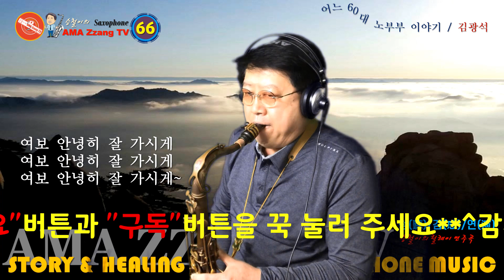[색소폰 연주]어느 60대 노부부 이야기(김광석)-청/감/연-승철이의 릴레이 연주곡(66)-아마짱 티비/AMA Zzang TV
* 아마추어 색소폰 연주자의 아마추어 색소폰
   연주자를 위한 채널
  1. 색소폰 연주 관련한 경험과 노하를 통해 얻은
      일반 지식 등을 함께 공유하며 소통하는 채널
  2. 나만의 톤 칼러로 연주곡을 지속적으로 게시,
      아마추어 연주자외의 간접 교감을 통한 소통
  3. 이메일이나 카톡을 통해 궁금한 사항이나
      문의 사항 등을 상호 교류하며 함께 소통
  4. 기타, 연주곡 녹음, 녹화, 편집 및 유튜브 업로드
      까지의 일련의 모든 과정을 간단하게 터치,
      최소한의 기본 지식을 공유
  5. 테너 색소폰의 구수하고 맛깔스러운 맛으로
      연주함으로써 연주자만의 독특하고 풍성하며
      다크한 톤 컬러를 유지
  6. Tenor Albert Weber UL Passion /HR 빈티지 뉴욕
      슬랜트시그니처 7.5 Metal 공히 Early Babbit 8호 마우스피스/
      Brilhart 및 에코마스터 ligature /Jazz select
      2M Reed UMC404 HD audio interface /
      Baby Bottle Blue SL 콘덴서 Mic/Cubase
      & sony vegas pro 13 편집 programs사용